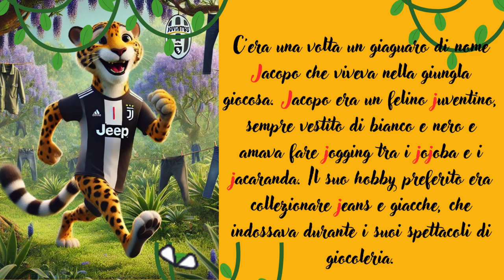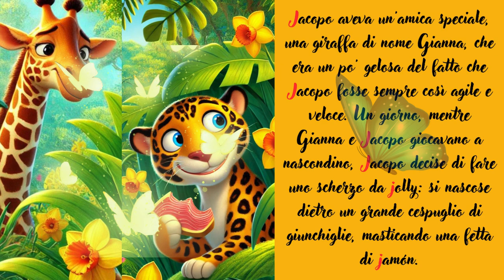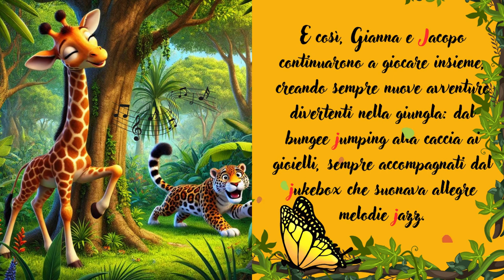J # Una Piccola Storia Divertente Con La lettera J . - Jacopo il Giaguaro Jolly e la Giungla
Preparatevi a un'avventura linguistica esilarante nella giungla più giocosa che abbiate mai incontrato! 🌴🎭
Vi presento la mia nuovissima storiella che farà saltellare la vostra immaginazione e vi farà sorridere! 😄
🎨 Cosa troverete in questa storia?
Un giaguaro juventino di nome Jacopo 🐆⚽
Una giraffa giocherellona chiamata Gianna 🦒
Una giungla piena di jojoba, jacaranda e... una jacuzzi! 🌺🛁
Avventure pazze, dal bungee jumping alla caccia ai gioielli 💎
Un turbine di parole con la J che vi faranno girare la lingua 🌪️👅

📚 Perché leggerla?

È un divertente esercizio di allitterazione
Stimola la creatività e l'immaginazione
Introduce nuovi vocaboli in modo giocoso
Perfetta per lettori di tutte le età
Nasconde curiosità linguistiche in ogni riga

CURIOSITA' E SPIEGAZIONI

Giaguaro: Un grande felino selvatico originario delle Americhe, noto per il suo manto maculato.
Jacopo: Nome proprio italiano, variante di Giacomo.
Juventino: Tifoso della Juventus, una famosa squadra di calcio italiana.
Jogging: Attività fisica che consiste nel correre a passo lento e costante.
Jojoba: Pianta del deserto nordamericano, utilizzata per produrre oli cosmetici.
Jacaranda: Albero ornamentale noto per i suoi bei fiori viola.
Jeans: Pantaloni in tessuto denim, molto popolari in tutto il mondo.
Giocoleria: L'arte di manipolare e lanciare oggetti per intrattenimento.
Jolly: Nel gioco delle carte, carta che può assumere diversi valori. In senso figurato, persona versatile o cosa utile in varie situazioni.
Jamón: Prosciutto in spagnolo, spesso riferito al famoso prosciutto iberico.
Jacuzzi: Marca di vasche idromassaggio, diventata sinonimo di questo tipo di vasca.
Juuuuhuu: Esclamazione di gioia o entusiasmo.
Jet: Aereo a reazione, capace di volare ad alte velocità.
Jovanotti: Nome d'arte di Lorenzo Cherubini, famoso cantautore italiano.
Juggling: L'arte di lanciare e riprendere più oggetti contemporaneamente.
Jackfruit: Frutto tropicale di grandi dimensioni, originario del Sud e Sud-est asiatico.
Jazz: Genere musicale nato negli Stati Uniti all'inizio del XX secolo.
Jukebox: Macchina che riproduce musica selezionata, tipicamente presente in locali pubblici.

Buon divertimento nella giungla giocosa! 🌴🎉